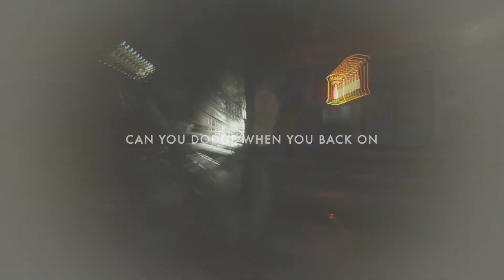RESIDENT EVIL 3 REMAKE DEMO : Can You Do This? In RE3 Demo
RESIDENT EVIL 3 REMAKE DEMO : Can You Do This? In RE3 Demo (Test Gameplay)
1080p HD PS4 PRO